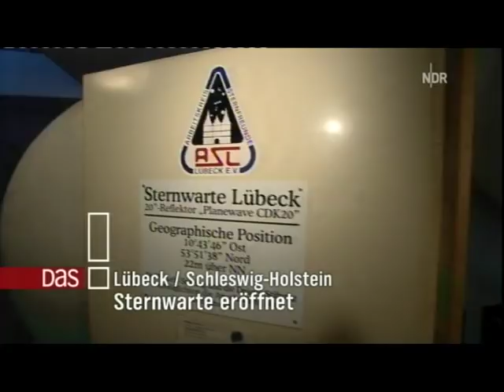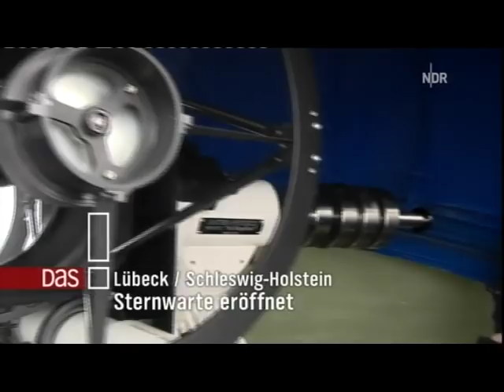"DAS" Abendstudio 20.03.2011 featuring Freya Hoffmeister (part 1)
Part 1 "DAS" Abendstudio 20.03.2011 featuring Freya Hoffmeister as a studio guest